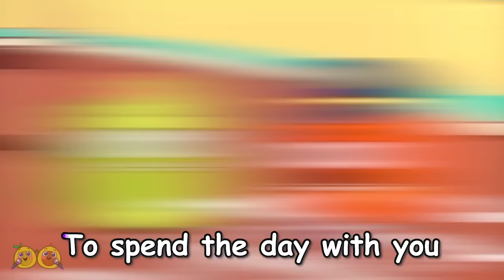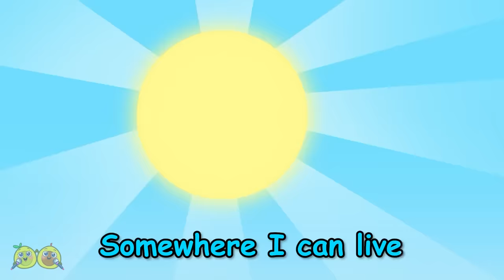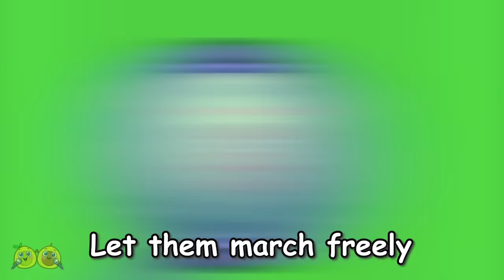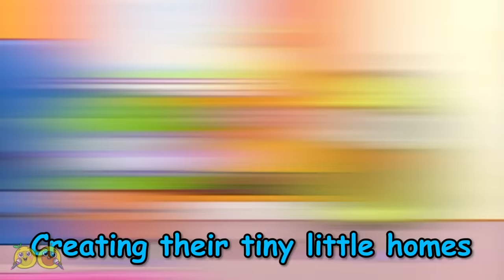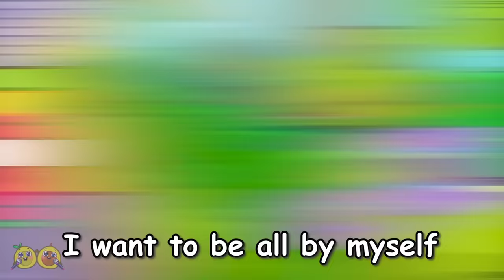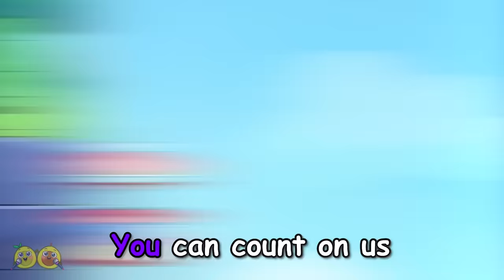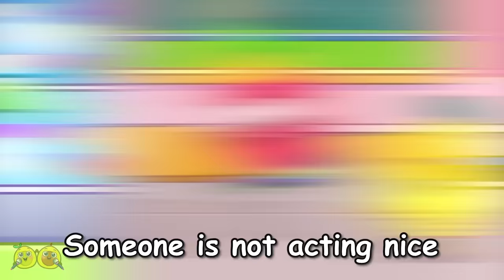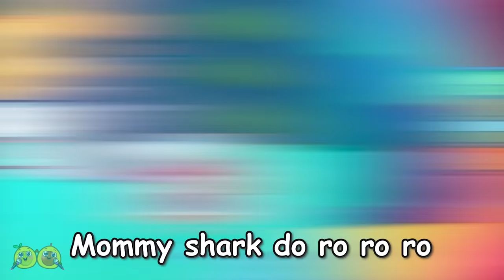⚡🔌 Be Careful with Electricity Song 😱 Baby Is In Danger! || VocaVoca Karaoke🥑🎶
Hi kids! 👋
Be careful with electricity! ⚡
It is very dangerous! 😱
Follow safety rules! ☝️

00:00 Be Careful with Electricity Song
02:39 Stranger Copycat Song
05:47 Be Careful of AI Face-Swapping
08:51 I lost my wheel Song
11:51 Scary Shadow Song
15:24 The Dangerous Manhole Cover Song
17:09 Where is my Home Song
19:54 Who Took The Baby Alien Song
22:23 Stranger Danger Song
25:06 Don't play with ants Song
26:51 Don't leave me Song
29:39 When Brother is away song
32:03 Police Officer Got a Boo Boo Song
34:46 Where are my eyes song
38:04 10 Little Dinos Song
40:24 Baby is in trouble! Rescue team saves baby Song
42:55 Fire Truck wash song
45:43 Don't be a Bully Song - Be a Friend, Not a Bully
48:00 Baby Shark Song